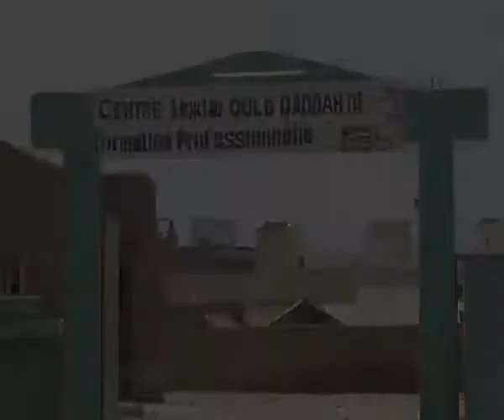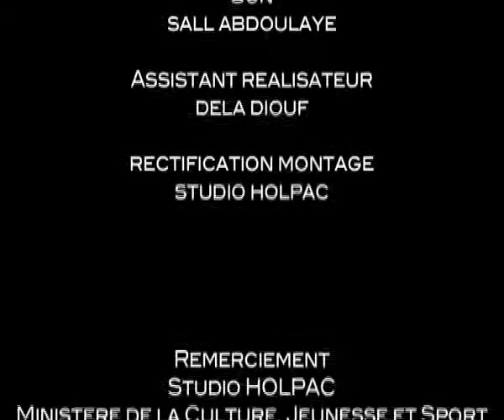LE TEMOIN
Résumé :
A Nouakchott, un jeune homme issu d'une famille riche fréquente des jeunes délinquants dans le quartier banlieue de Sebkha, un homme qui répond au nom de Kman sort de prison, il décide de se venger sur tout le monde.